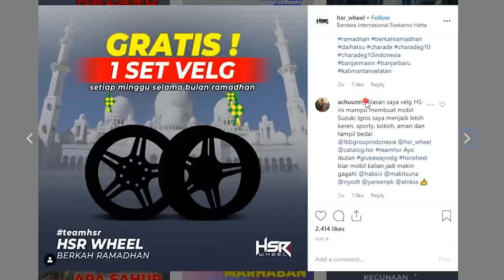Nungguin Velg Gratis Sampe Kucel !!| Korban Velg - EP 2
Program acara terbaru dari HSR Wheel “ Korban Velg “. Di episode kedua ini, teamhsr membuat plan untuk nge-prank pemenang giveaway “ HSR Berkah Ramadhan “ Minggu ke-1. Simak aja gimana ekspresinya.